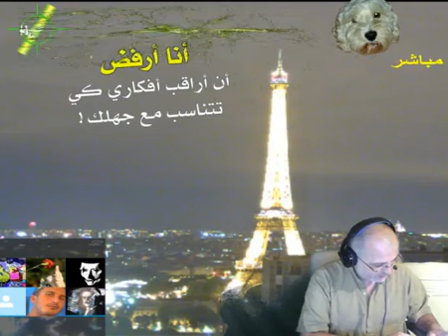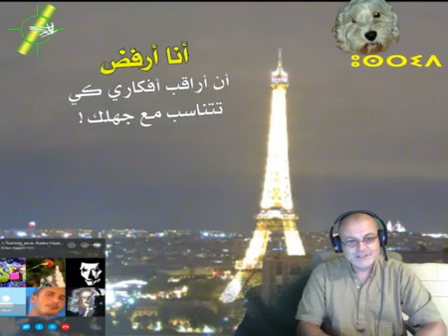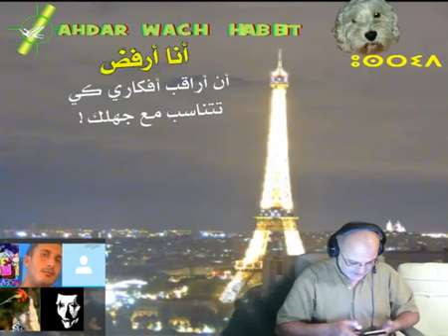ALGÉRIE DIRECT 03/09/2017 à 21h30 : AHDAR WACH HABBIT PART 2/3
Pour participer en direct: SKYPE "PUNAISEDZ"